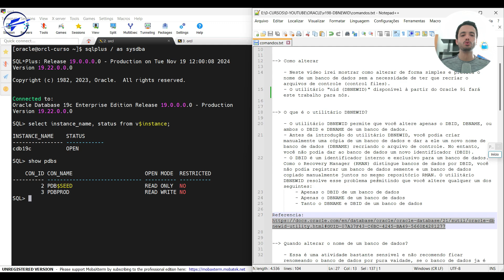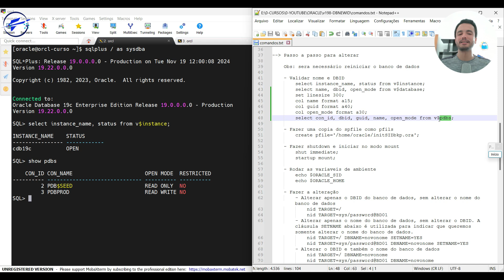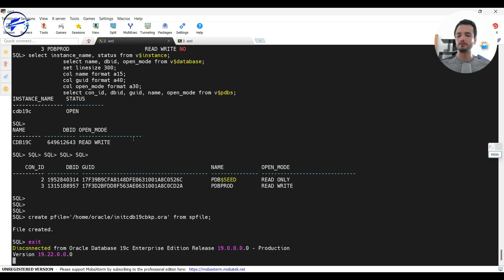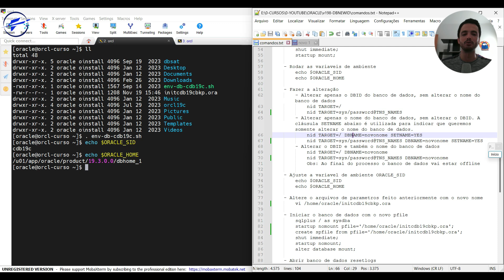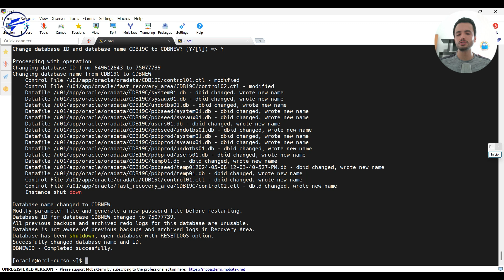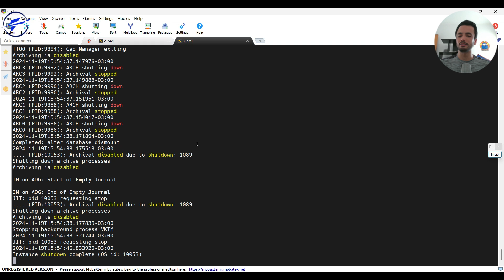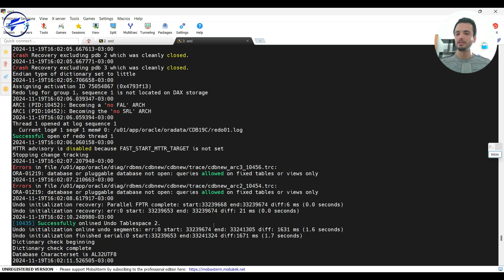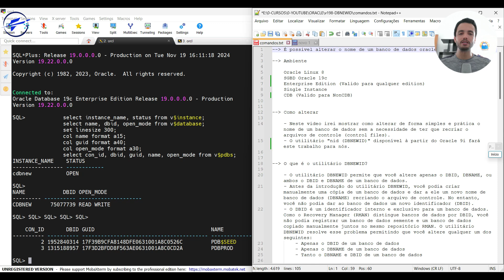É possivel alterar o nome de um banco de dados oracle?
Mais um vídeo no canal seus DBACDN...
Você já se perguntou se é possível alterar o nome de um banco de dados Oracle???
Nesse vídeo eu trago a resposta para esse grande questionamento, e para isso eu apresento o nid (DBNEWID), que é o utilitário que faz esse procedimento.

E isso ai seus dbacaredenada, ja esta no ar a "Comunidade DBACDN 2.0"...
Agora a comunidade não será apenas um curso na plataforma, mas um "Clube de Assinatura" com um combo de cursos, onde a ideia é acompanhar toda a jornada do DBA Oracle, com três trilhas principais: *DBA Oracle Júnior, DBA Oracle Pleno e DBA Oracle Sênior*, e outros assuntos também que envolvem o "Desenvolvimento Pessoal" do aluno.

Olha pra voce ver alguns dos curso disponiveis:
 Linguagem SQL (Certificação 1Z0-071)
 Linux para DBAs
 Formação DBA Oracle (Certificação OCP19c provas 1Z0-082 e 1Z0-083)
 Gerenciando a performance
 Enterprise Manager Cloud Control (EMCC)
    Data Guard (ODG)
 Comunição e Oratoria

Como faço para entrar na "Comunidade DBACDN 2.0"?
È só preencher o formulário abaixo que entrarei em contato passando todas as informações sobre como entrar, te espero lá.

dbacdn_